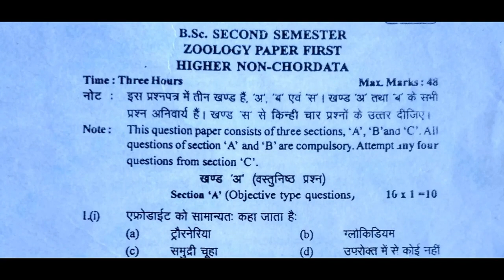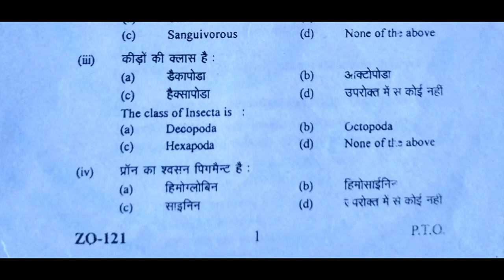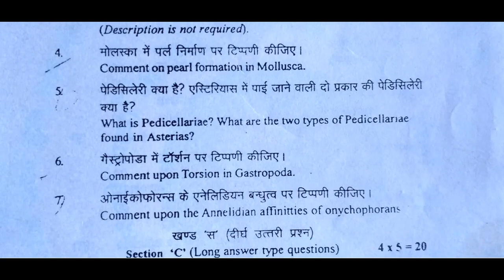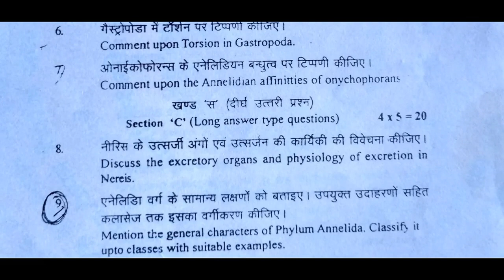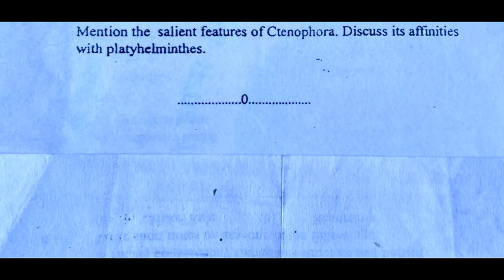B.Sc. 2nd semester Zoology previous paper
In this video , we are going to watch previous paper of B.Sc.  2nd semester Zoology.